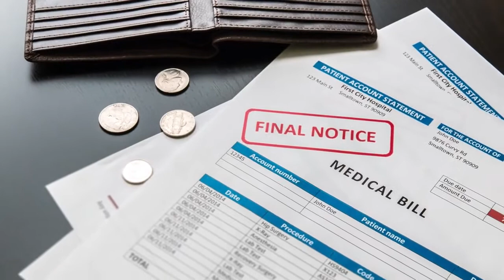The Home Doctor Book Review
The Home Doctor - Practical Medicine for Every Household - is a 304 page doctor written and approved guide on how to manage most health situations when help is not on the way.

If you want to see what happens when things go south, all you have to do is look at Venezuela: no electricity, no running water, no law, no antibiotics, no painkillers, no anesthetics, no insulin or other important things.

But if you want to find out how you can still manage in a situation like this, you must also look to Venezuela and learn the ingenious ways they developed to cope.

About Dr. Maybell Nieves:

Dr. Maybell Nieves - head surgeon of the Unit of Breast Pathology and general surgeon at Caracas University Hospital in Venezuela, with over 10 years of experience in the operating room. She studied at the prestigious European Institute of Oncology in Milan, Italy.

Dr. Maybell is known for developing new, ingenious methods of treating patients after Venezuela's economy collapsed and hospitals and pharmacies ran out of medicines, supplies, electricity and running water.

The methods she developed and pioneered are now studied and applied in conflict zones all over the world.

Many of these protocols and procedures do not require medical assistance as they are specifically designed to be self-applied. That makes them extremely valuable if the medical system cannot be depended on, like during long term blackouts.

You can find some of these methods below! As you read them, you can easily understand why they are so useful and why every household and family should have them close by. She co-authored the book with Dr Rodrigo Alterio and Claude Davis.

60 Days Money Back Guarantee
You’ll have a full 60 days to try the Home Doctor: Practical Medicine for Every Household.

Also, if you use this book to take care of your current health issues and you don’t end up saving at least $37, I’ll send you a full refund.

No questions asked. That’s my personal guarantee to you.